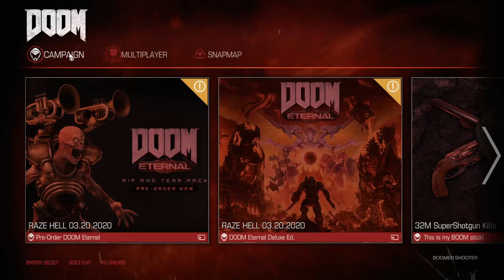Doom (2016) - The UAC - Ultra-Violence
Goddamn geometry is the most dangerous opponent in this game.